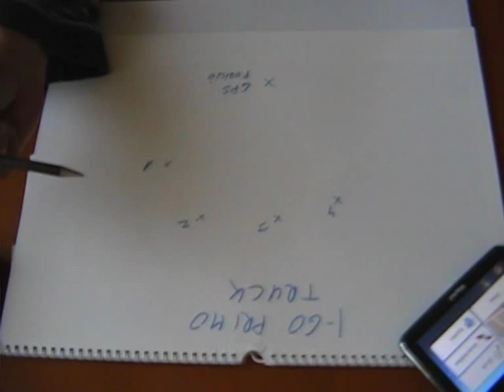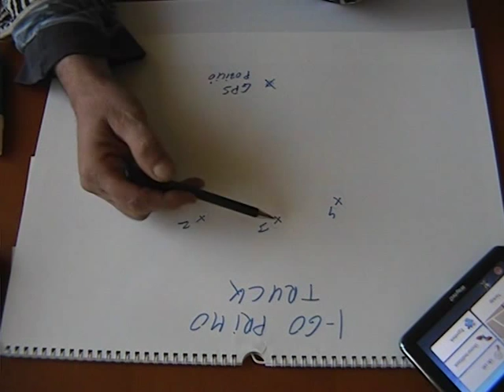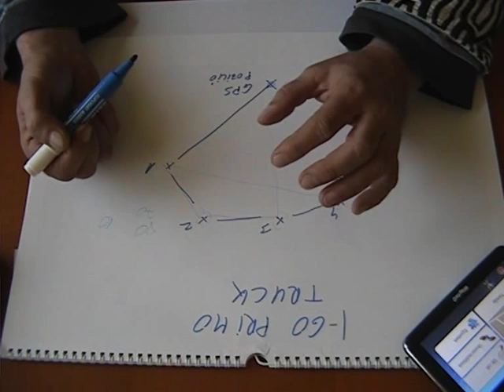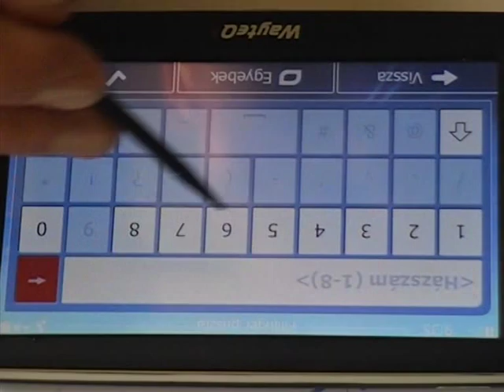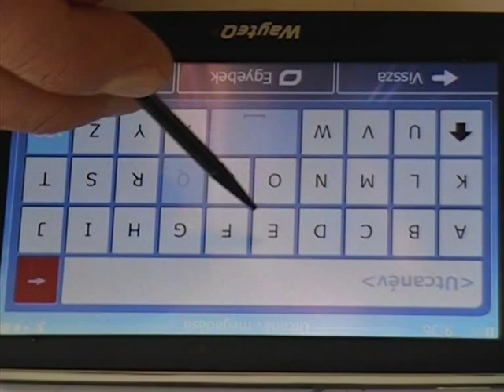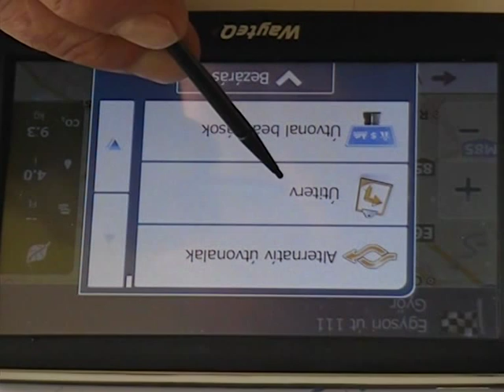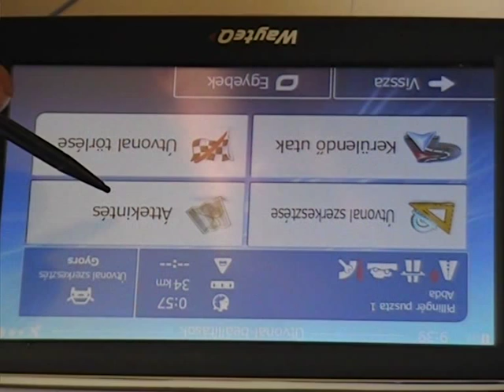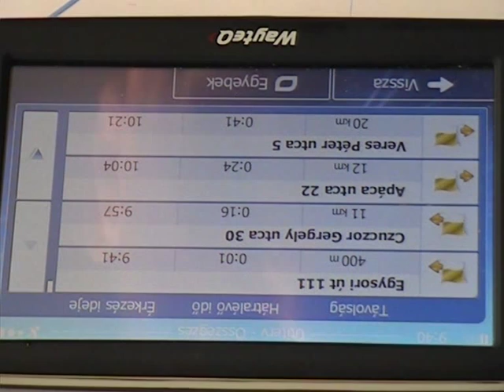OPTIMALIZÁLÁS. GPS navigáció különleges funkció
A GPS. I-Go Priomo TURCK navigáció különleges funkciója. ahol az útvonal több címet érint és ezeket a címeket logikus sorrendben terbezi meg egy optimális útvonalon, hogy az a legrövidebb legyen.  Kamionosoknak és kézbesítőknek és több címre szállítóknak ajánlom és fuvaroztatóknak. GPS program ami több cím esetén megtervezi a menetirányt egymás utáni sorrendbe, hogy minél rövidebb legyen a megtett út